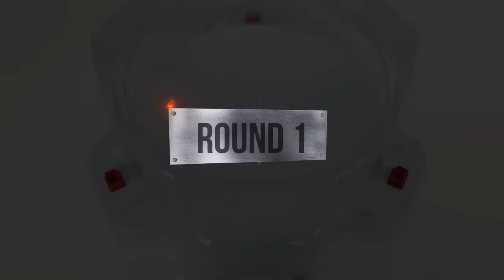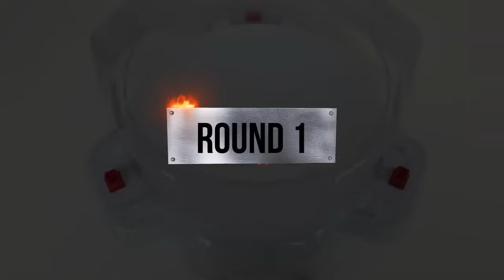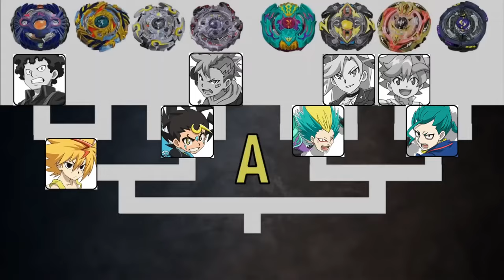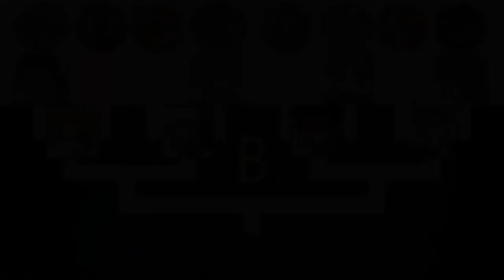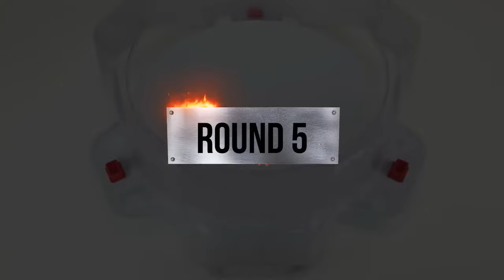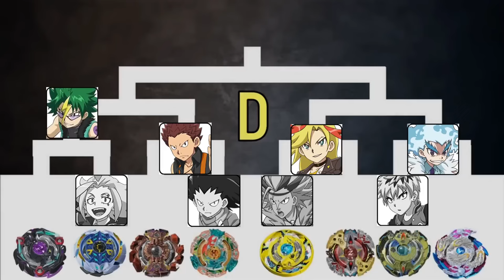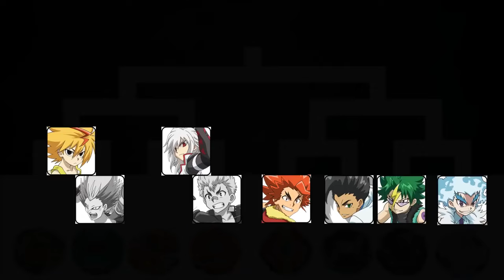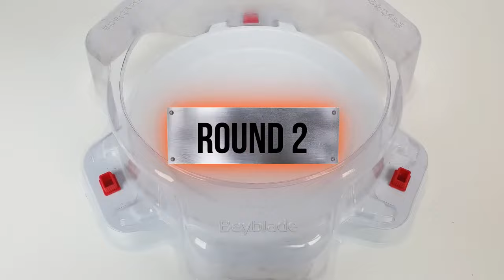【Beyblade Burst God Tournament】 ベイブレードバースト 베이블레이드 버스트 갓 토너먼트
Beyblade X
Chrome Ryugu

Beyblade Burst
Beyblade X